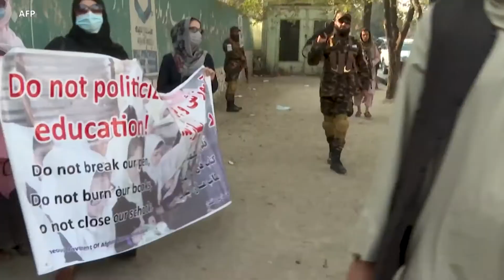په دفترونو کې پر ښځو د حجاب جبري کولو ته د افغانو مېرمنو غبرګون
طالبانو د افغانستان د سرکاري ادارو له کار کوونکو غوښتي خپل ظاهري کړه وړه دې له سنتو سره برابر کړي او ښځو کار کوونکو ته یې امر کړی که اسلامي حجاب وا نه غوندي له دندو به و ایستل شي. افغانو ښځو د طالبانو دې خبرداري ته سخت غبرګون څرګند کړی دی. تفصیل د منزه شهید په رپوټ کې: